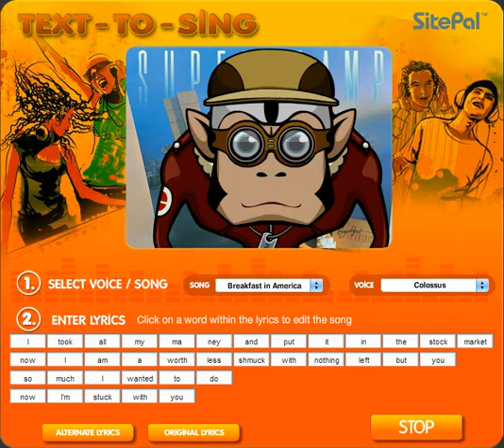SitePal Text-to-Sing Colossus